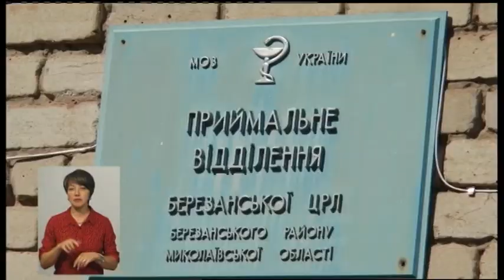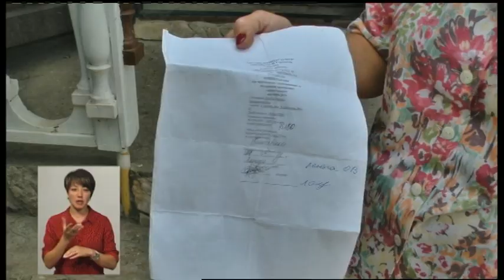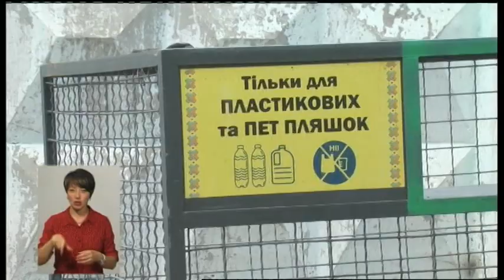03.07.2019. Новини. 18:30